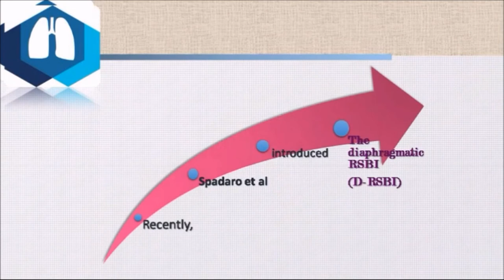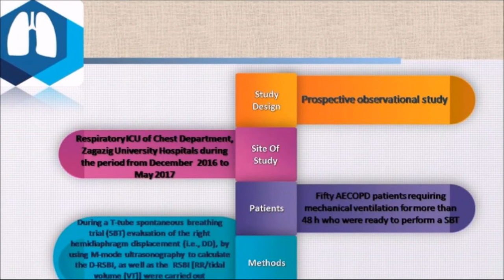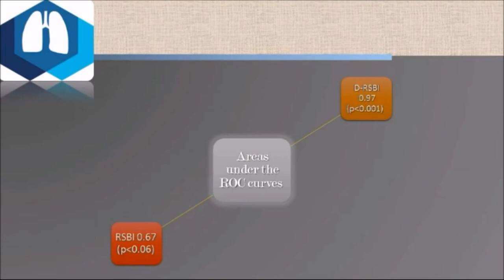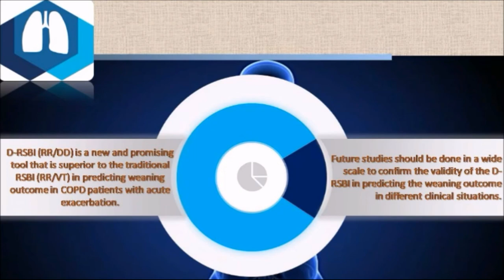Role of the D-RS BI in predicting weaning outcome in AE COPD patients – Video abstract [ID 161691]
Video abstract of an original research paper “Role of diaphragmatic rapid shallow breathing index in predicting weaning outcome in patients with acute exacerbation of COPD” published in the open access International Journal of COPD by Abbas A, Embarak S, Walaa M, Lutfy SM.

Background: The diaphragmatic rapid shallow breathing index (D-RSBI), which is the ratio between respiratory rate (RR) and the ultrasonographic evaluation of diaphragmatic displacement (DD), is a new and promising tool to predict weaning outcome. Its accuracy in predicting weaning failure, in ready-to-wean acute exacerbation COPD (AECOPD) patients, needs to be evaluated.
Patients and methods: A prospective observational study was carried out on ready-to-wean AECOPD patients. During a T-tube spontaneous breathing trial (SBT) evaluation of the right hemidiaphragm displacement (ie, DD), M-mode ultrasonography to calculate the D-RSBI, as well as the RSBI (RR/tidal volume [VT]) were carried out simultaneously. Outcome of the weaning trial was recorded. Receiver operating characteristic (ROC) curves were used to evaluate the diagnostic accuracy of D-RSBI and RSBI.
Results: A total of 50 AECOPD patients requiring mechanical ventilation for more than 48 h who were ready to perform a SBT were included. Of these, 37 (74%) were successfully liberated from mechanical ventilation. Among the 13 patients who failed the weaning trial, 8 (62%) failed the SBT and reconnected to the ventilator, 2 (15%) were reintubated within 48 h of extubation and 3 (23%) required NIV support within 48 h of extubation. The areas under the ROC curves for D-RSBI and RSBI were 0.97 (p0.001) and 0.67 (p0.06), respectively.
Conclusion: D-RSBI (RR/DD) is superior to the traditional RSBI (RR/VT) in predicting weaning outcome in AECOPD patients.